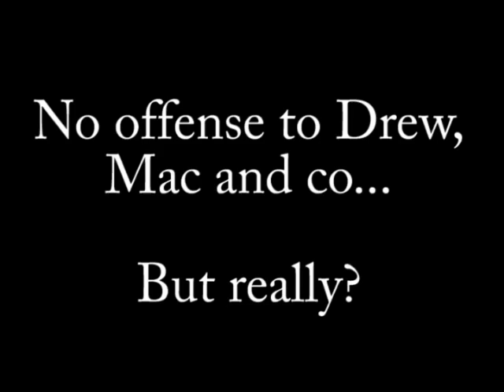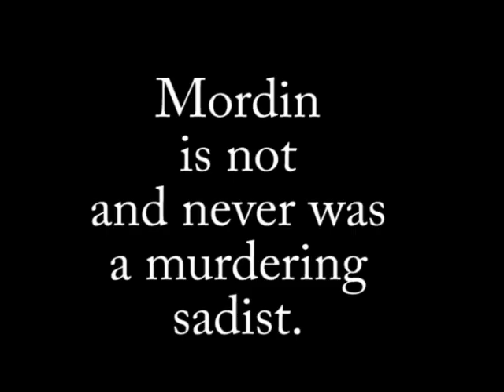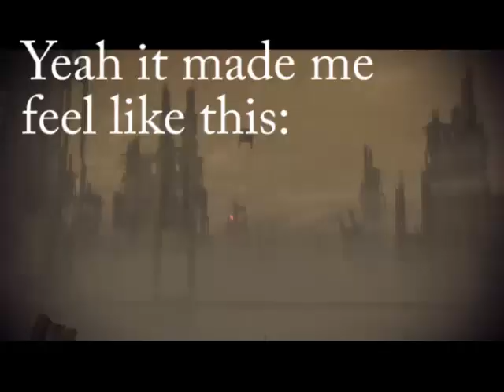Mass Effect 2: Marketing of Errors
Mass Effect 2 Marketing of Errors is a comical look at some of the odd comments, people, exaggerations, lies, truths, and errors, mentioned in the 2009 E3 Reveal Developer Diary, and the Sci Vs. Fi segments.

Also, I realize I included the wrong "proof" of ME1 macros.  Here's a video showing it:
Wil Wheaton:  "When a character in a video game, who you have grown really attached to for one reason or another -- dies -- it says to the player 'this is not a safe world.'"